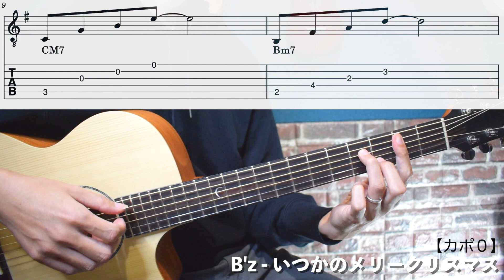アコギで弾く定番クリスマスソング イントロ８選【TAB譜付き】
このチャンネルは、弾き語りをするときにイントロなどをギター１本で雰囲気が出せるようにアレンジ、耳コピしたりして紹介しています。

クリスマスに弾きたいイントロはまだまだ沢山あるのですが、今回はまず８選です。

■ 難易度別イントロ再生リスト

・使用弦

※Amazonアソシエイトのリンクを使っています